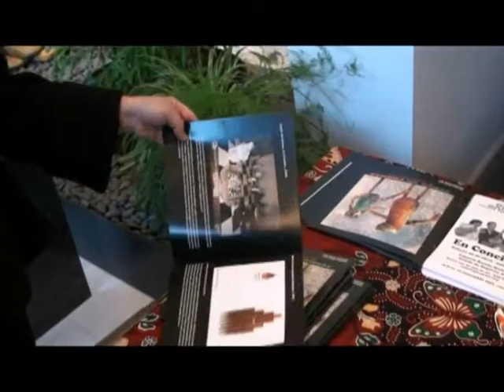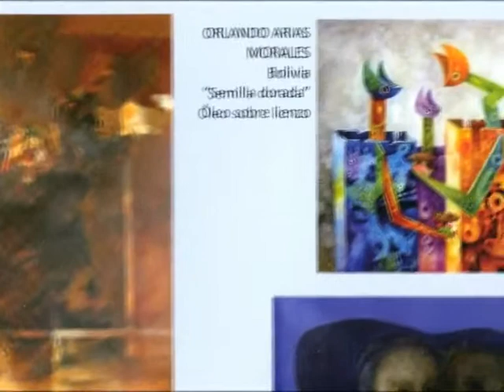Orlando Arias Morales, exposiciones 2011